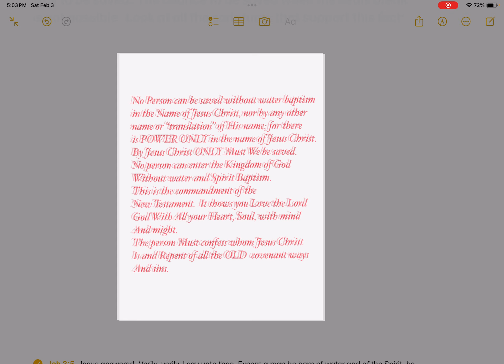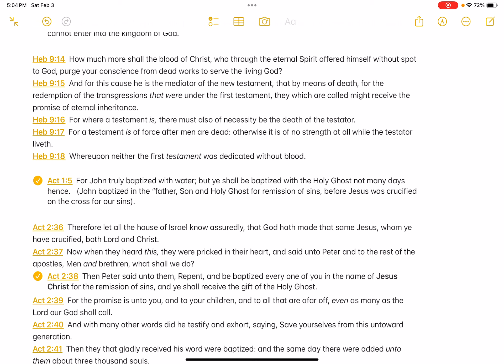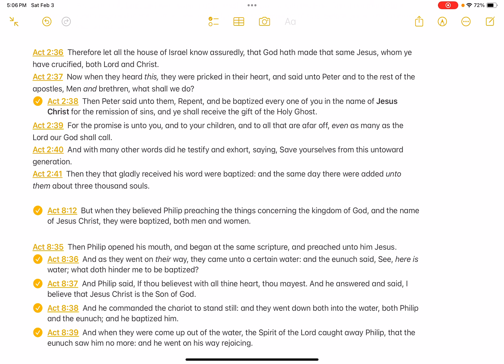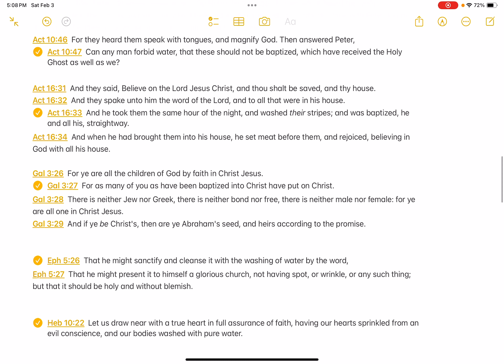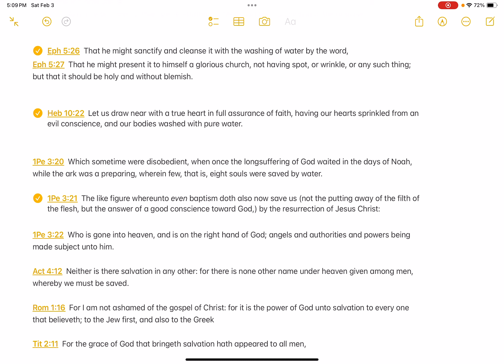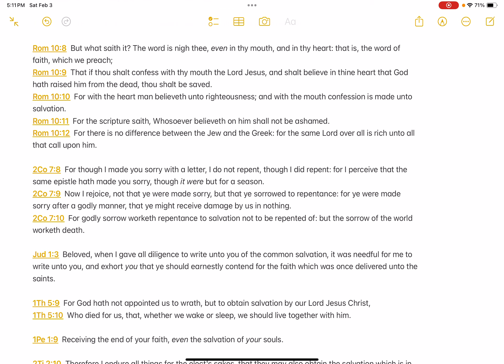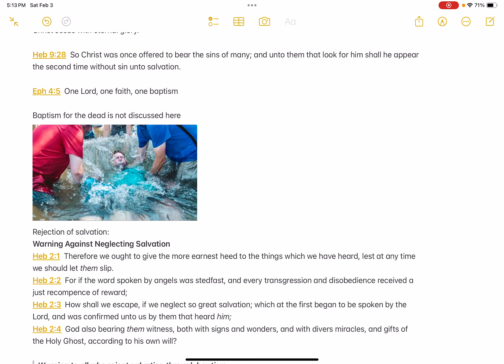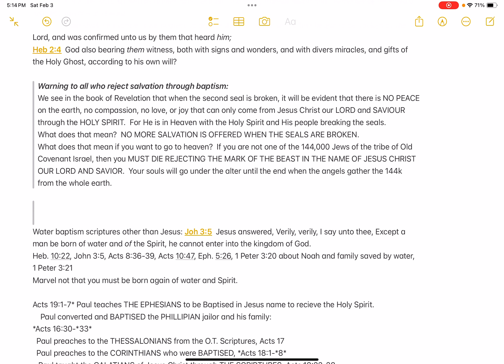is a Must for salvation! Here is proof by scripture